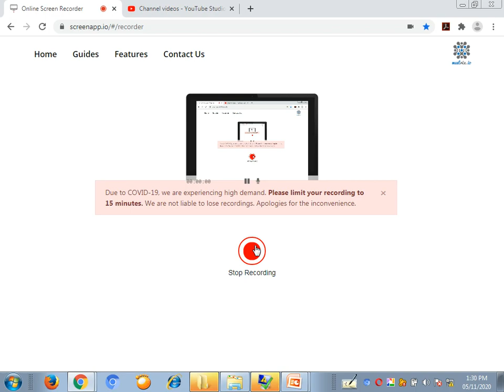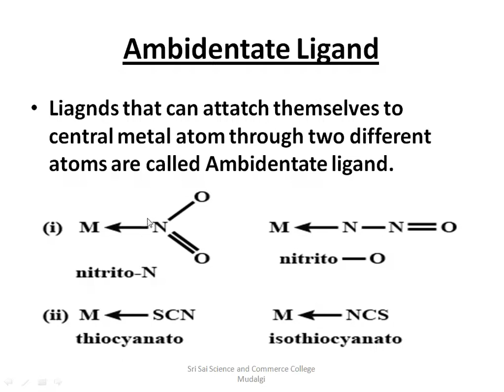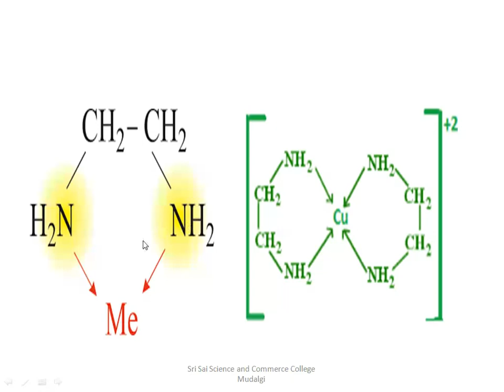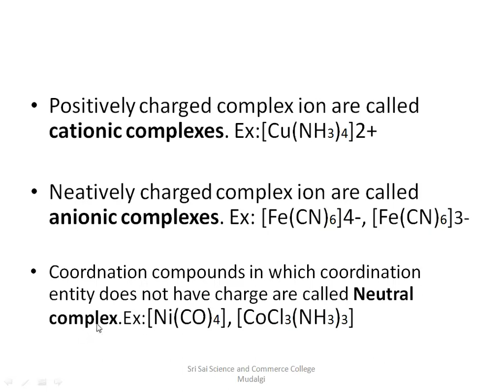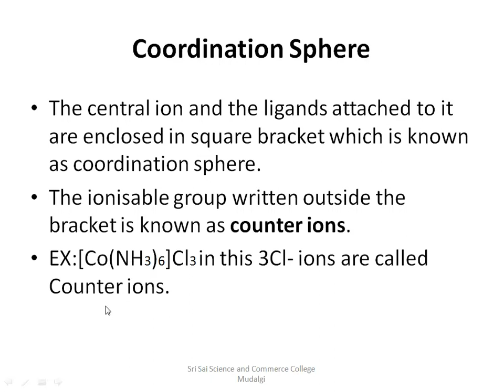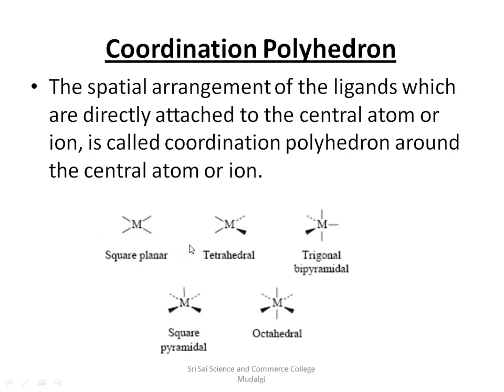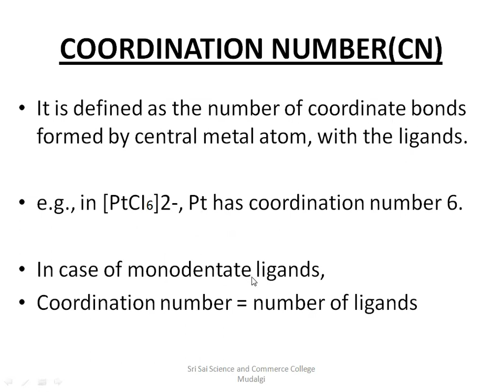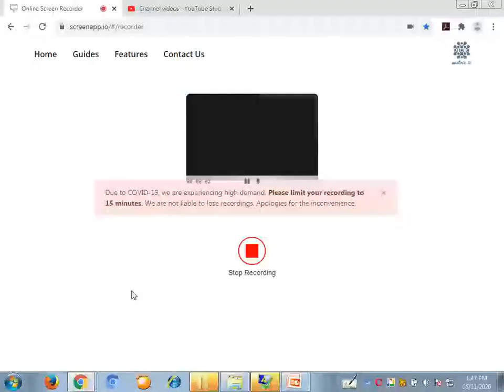CHEMISTRY CLASS BY SURESH BHAT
COORDINATION COMPOUNDS PART 2